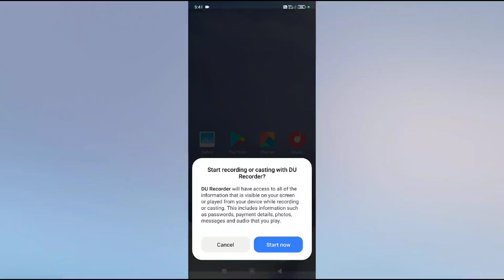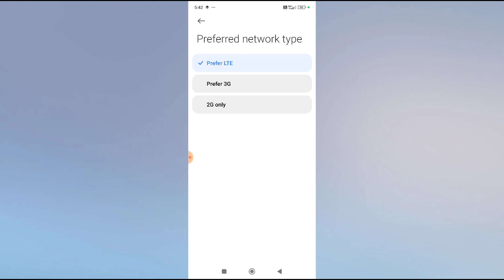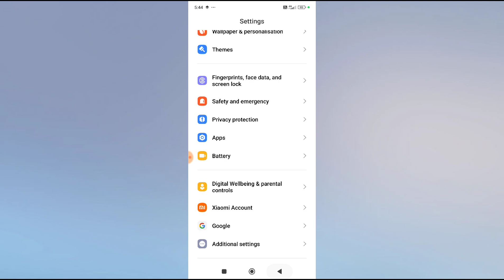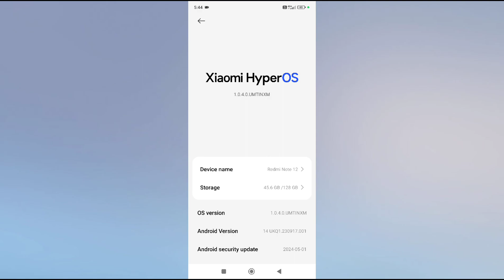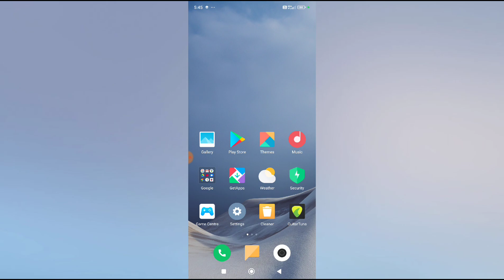Can't install Facebook try again and if it still doesn't work see common way to fix the problem